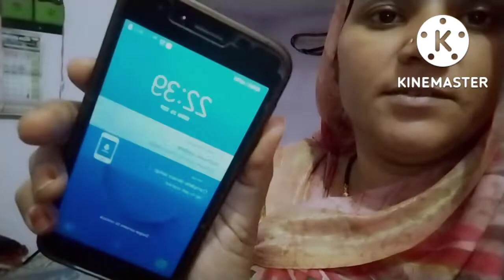कलस स्थापना घर का जुगाड आया कितना काम सुन्दर ता में लगाईं चार चांद (@rajuswamirajasthani7288 )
hello everyone welcome back to my channel main swagat Karti hun mere Apne channel rajasv mein Rajasthani mein to Aaj hai pahla navratra aur pahle Navratri ki aapko bahut sari shubhkamnaen aur pahli navratra ki aap log Kalash sthapna dekh lijiye Jay Mata Di comment mein jarur likhna thank u